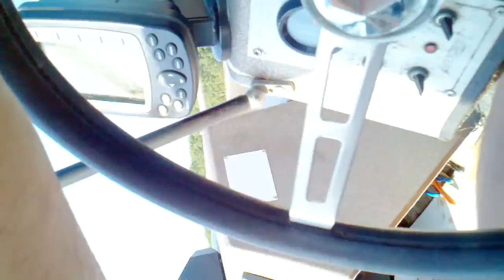Patsy & emily riding the tube!